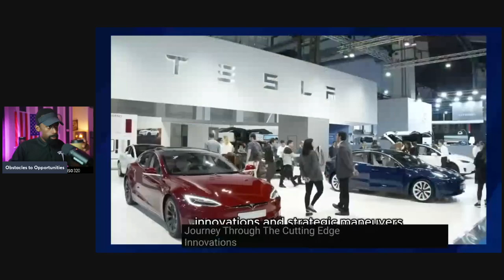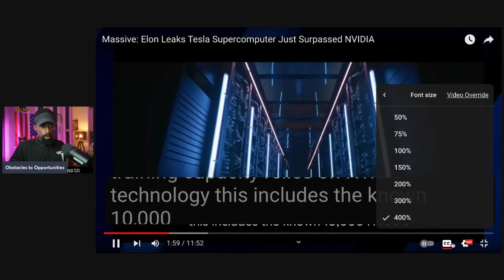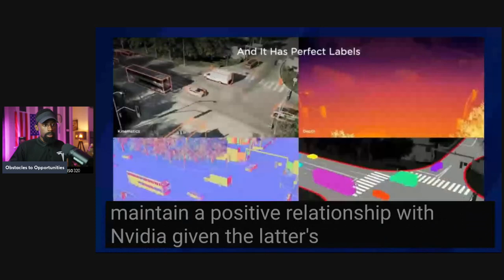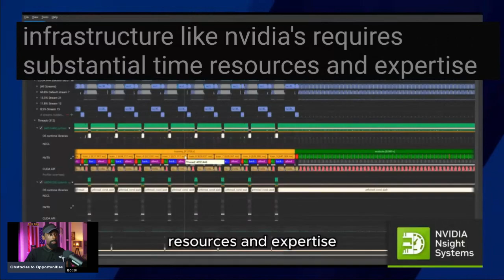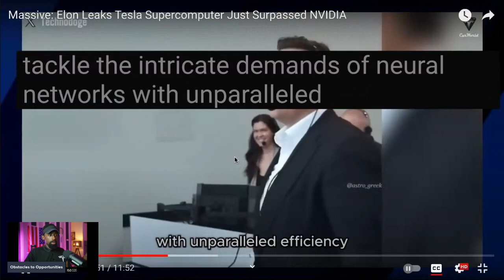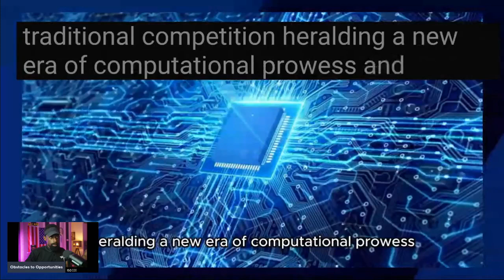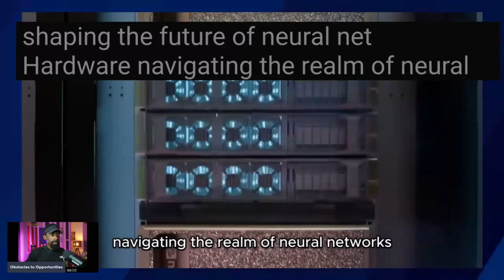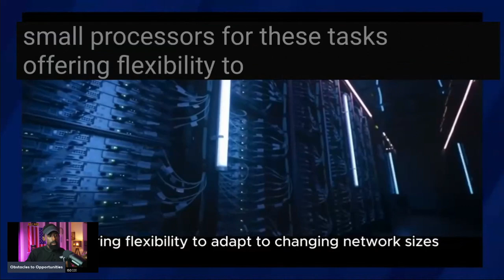The Battle NVIDIA& Tesla to AI "Everyone Hates Tesla"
The Battle for number one is underway.

Attention!

an investment.